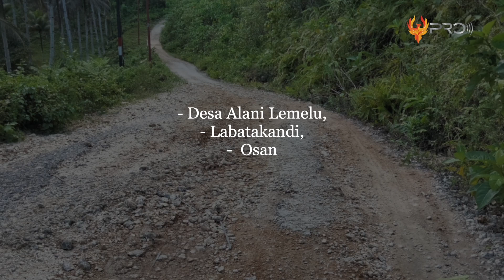9 TAHUN TAK KUNJUNG DIPERBAIKI! Inilah 8 Jalan Rusak Terparah di Indonesia Jadi Keluhan Masyarakat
Hampir setiap wilayah Indonesia tidak terlepas dari persoalan jalan rusak. Bahkan, Tingkat kerusakan jalan terparah di Indonesia berada di wilayah III atau di Indonesia Timur. Tercatat Sekitar 17,72 persen dari total panjang jalan dinyatakan rusak. Data dari kementerian pekerjaan umum menyebutkan, secara keseluruhan kondisi jalan rusak di Indonesia mencapai 3.800 kilometer atau 10 persen, yang jika dibandingkan dengan total panjang jalan nasional mencapai 38.500 kilometer. Nah, pasti kalian Penasaran kan seperti apa kerusakan jalan yang ada di Indonesia?! Nggak usah Lama–lama, Berikut ini 8 Jalan Rusak Terparah di Indonesia.